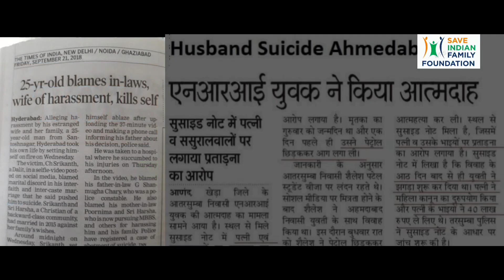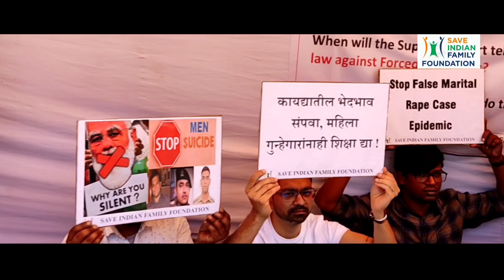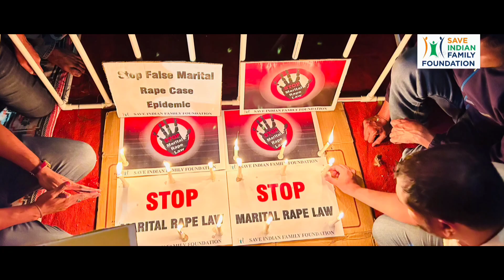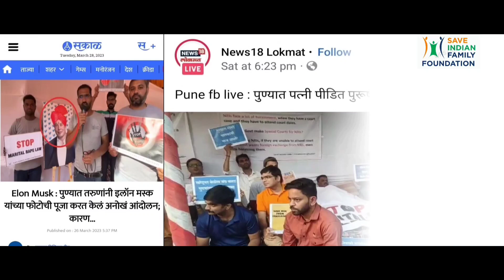HungerStrike glimpses from Pune, India | MarriageStrike | Save Indian Family Foundation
SIFF organized hungerstrike in Pune, India on Mar 25-26, 2023 against anti-male laws that are rampant in India. These laws are funded by corrupt System, Indian judiciary and feminists. There is no recourse from these false cases for an innocent man in India.